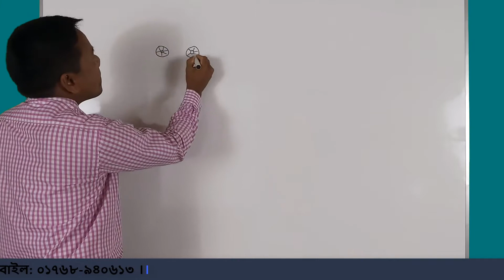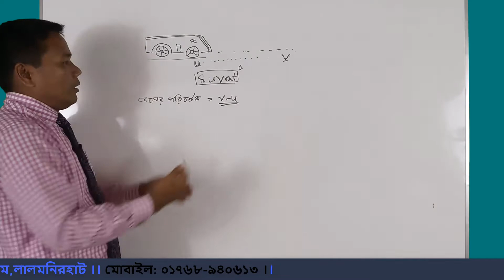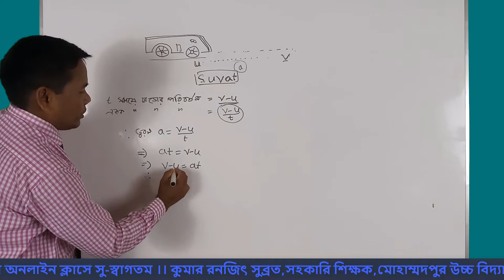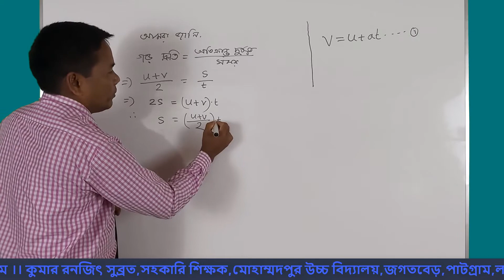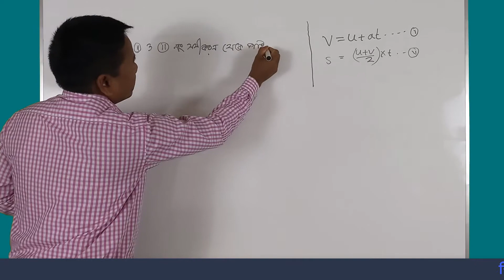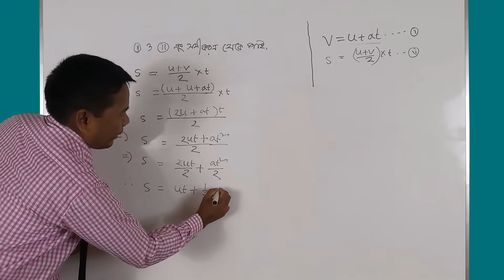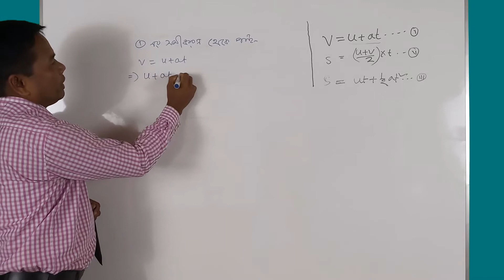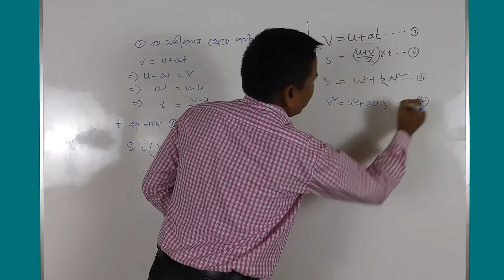পদার্থ বিজ্ঞান,নবম দশম শ্রেণি,২য় অধ্যায়,গতি,আমার ঘরে আমার স্কুল,ঘরে বসে শিখি,amar ghore amar school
পদার্থ বিজ্ঞান,নবম দশম শ্রেণি,২য় অধ্যায়,গতি,আমার ঘরে আমার স্কুল,ঘরে বসে শিখি,amar ghore amar school,Ghore bose shikhi
How_to#পদার্থ বিজ্ঞান#নবম দশম শ্রেণি২য় অধ্যায়#গতিআমার ঘরে আমার স্কুল#ঘরে বসে শিখিamar ghore amar school#Ghore bose shikhi#Kumar Ranzit Subrot

নবম-দশম শ্রেণি,
২য় অধ্যায়,
গতি,
Bangla tutorial,
Physics,
Physics class nine & ten;